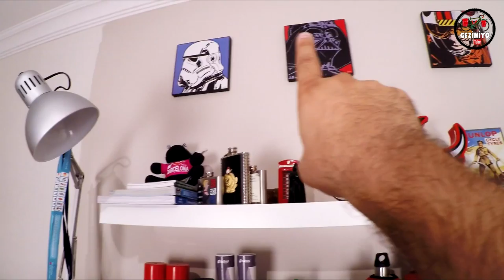Bisiklet Atölyemde Neler Var?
Bu hafta sizlere bisiklet atölyemi tanıttım. Bisiklet tamir ve bakımlarımda kullandığım bisiklet ekipmanlarım, bisiklet akort tezgahım, incelediğim ürünler hepsini tek tek göstererek anlattım :)